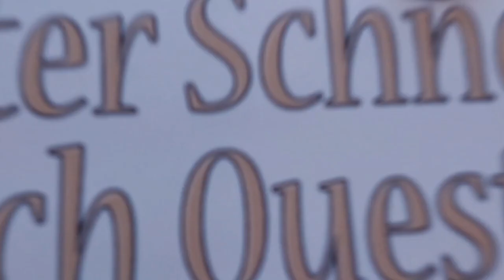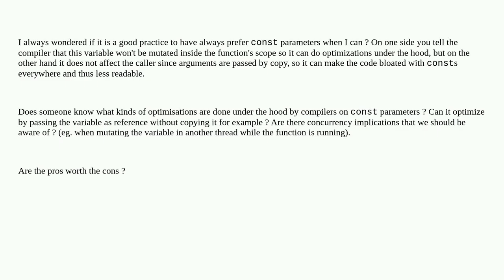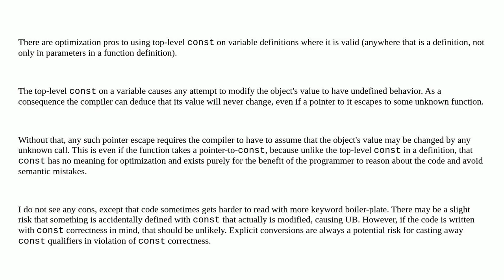What kinds of optimisations can produce a const parameter?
A special thanks goes out to the community

  c code-standards compiler-optimization